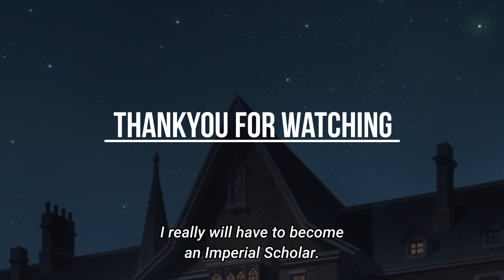Anya Want's to Help second Son, Spy x Family Part 2 Ep5 AMV! Weakness [NCS Release]